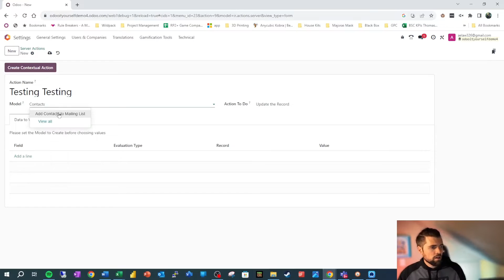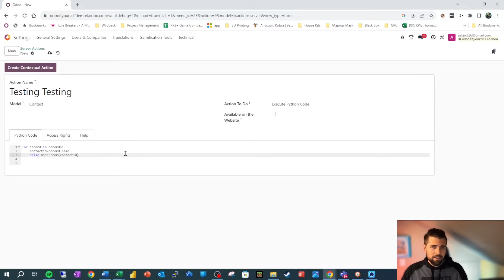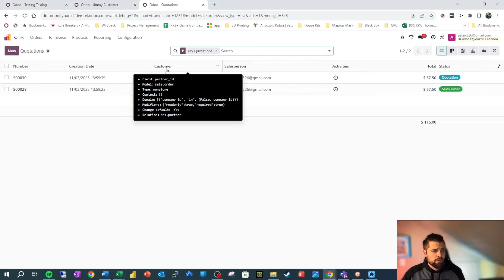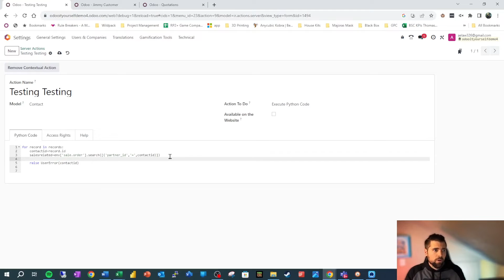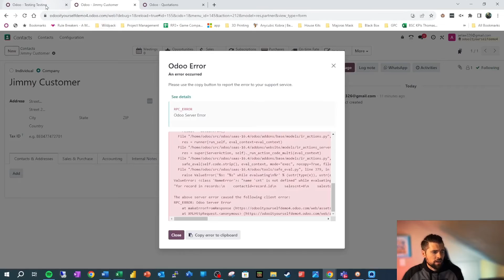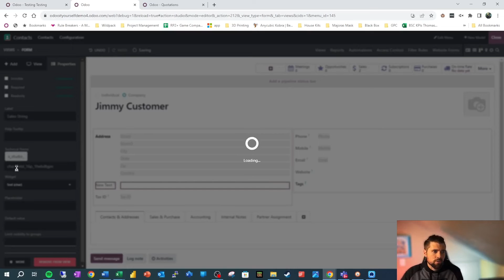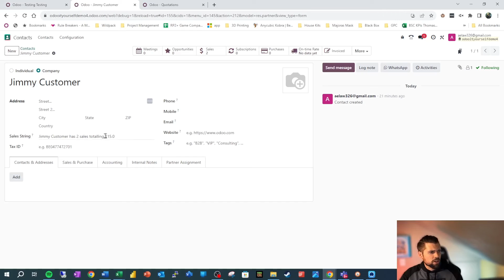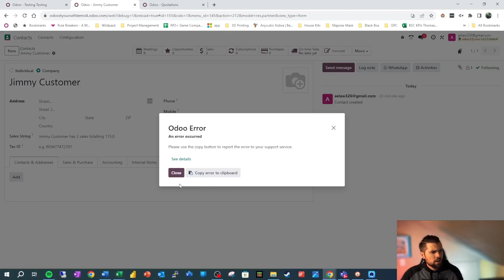Basic Python in ODOO for Beginners Part 1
Want to learn the basics of how to use Python in ODOO?  This video will walk you through using variables, grabbing information from a record, and then converting that information into something more useful all using a server action.  We'll cover loops, basic logic, basic math, searching for related records, and a little bit more!  Remember, the concepts here can also be used in scheduled actions, calculated fields, automated actions or even in your own custom app!